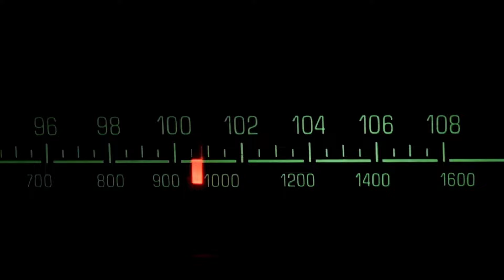İSTEDİĞİNİZİ KOLAYCA ELDE ETMEK İÇİN BU BOYUTA GEÇMELİSİNİZ | JOE DİSPENZA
İSTEDİĞİNİZİ KOLAYCA ELDE ETMEK İÇİN BU BOYUTA GEÇMELİSİNİZ | JOE DİSPENZA TÜRKÇE

🌀 Beşinci boyutun hayatınız üzerindeki doğrudan etkisi nedir? Uzayı ve zamanı aşarak nasıl deneyimler çekilir?

🧠 Düşünceler ve duygular nasıl enerjiye dönüşür? Saf bilinç halinde kendini bulma ve yaratıcı potansiyeli ortaya çıkarma.

**Üçüncü Boyuttan Beşinci Boyuta Geçiş**

⏱️ Maddi gerçekliğin sınırlarını aşmak: Zaman ve uzayı kontrol etmek yerine, enerjiyi yönlendirme sanatı.

**Beyin Dalga Senkronizasyonu ve Bütünlük**

🧭 Beyin dalgaları nasıl senkronize olur? Tutarsızlık ve bütünlük arasındaki ilişkiyi keşfedin.

**Bilinçaltının Sırları ve Aydınlanma Anları**

🌌 Bilinçaltı veri indirme işlemi: Sinir sisteminin bilinçle iletişimi ve anın sihirli anları.

Gizem dolu beşinci boyuta yolculuğa hazır mısınız? Joe Dispenza bizi bu konuda da aydınlatıyor🌟
💫JOE DİSPENZA KİMDİR?🧐

✨Joe Dispenza, bir doktor, yazar ve motivasyon konuşmacısıdır. Nörobilim ve kişisel gelişim konularında uzmanlaşmıştır. Dispenza, zihin ve bedenin nasıl bir araya geldiği, düşünce gücünün fiziksel sağlık üzerindeki etkisi ve meditasyonun bu süreçteki rolü konularında çalışmaktadır.
Yaptığı çalışmaların odak noktası, düşünce kalıplarının ve alışkanlıklarının değiştirilmesinin insanın yaşam kalitesini nasıl iyileştirebileceği üzerinedir. Aynı zamanda meditasyon ve zihinsel egzersizlerin fiziksel ve duygusal sağlığa olan olumlu etkilerini vurgulamaktadır.

Dispenza'nın popüler kitapları arasında "Plasebo Sizsiniz", "Kendiniz Olma Alışkanlığını Kırmak" ve "Doğaüstü Olmak" bulunmaktadır. Kendi yaşamındaki deneyimlerini ve bu konudaki bilimsel araştırmaları kitaplarında paylaşarak insanların potansiyellerini keşfetmelerine ve değişime yönelmelerine ilham vermektedir.